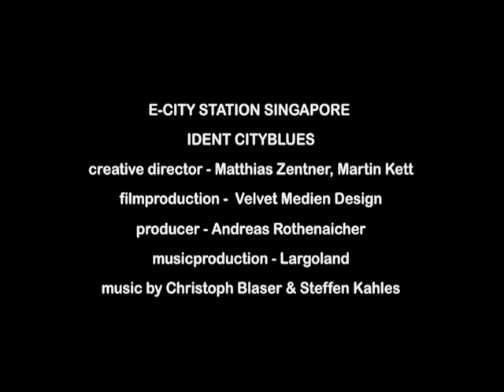E-City Singapore - Ident - Cityblues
Creative Director - Matthias Zentner, Martin Kett
Filmproduction - Velvet Medien Design
Producer - Andreas Rothenaicher
Station - Starhub